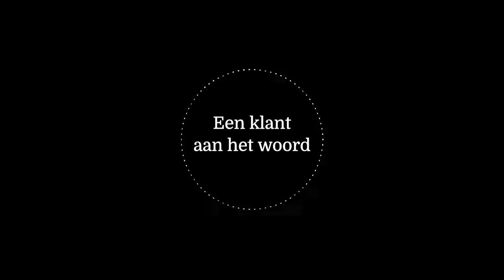YouTube of Vimeo - Welk video platform is het beste voor Bedrijven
YouTube en Vimeo zijn de twee meest populaire video platformen om je video te uploaden. Daarom krijg ik vaak de vraag: YouTube of Vimeo? Welke van de twee is beter voor mijn zakelijke video’s?

In deze video krijg je daarom een vergelijking tussen YouTube en Vimeo en leer je de belangrijkste verschillen tussen deze twee video hosting platformen kennen. YouTube en Vimeo hebben elk zo hun voor- en nadelen, waarover je nog uitgebreider leest in het artikel op

Maar na het bekijken van deze video kun je voor jezelf alvast een weloverwogen keuze maken om je zakelijke video’s op YouTube te delen of juist op Vimeo te zetten. Of allebei, zoals ik doe. Op het einde van deze video deel ik nog een tip voor als je het idee hebt om een welkomstvideo op je website te zetten, dus blijf kijken.

Tijdannotaties - timestamps

00:00 - YouTube of Vimeo - Welk video platform is het beste voor Bedrijven
02:02 - YouTube of Vimeo voor je zakelijke video's
03:28 - "YouTube gelinkt aan Google"
04:35 - YouTube voor Video SEO
06:23 - Versiebeheer van je video
08:30 - Video insluiten op je Wordpress website
09:55 - YouTube of Vimeo Videoplayer